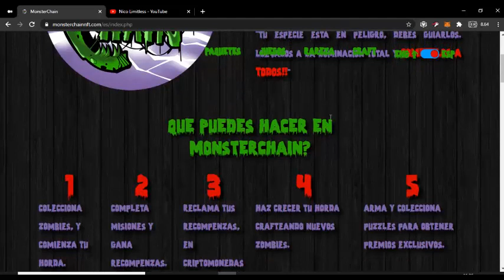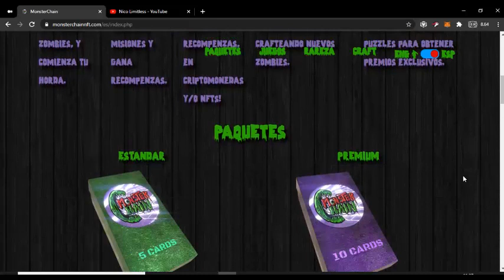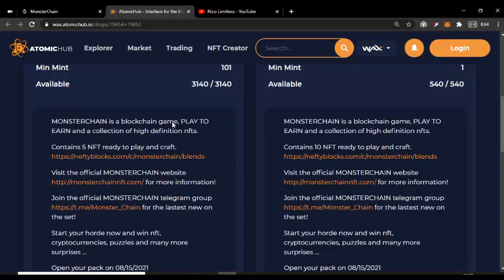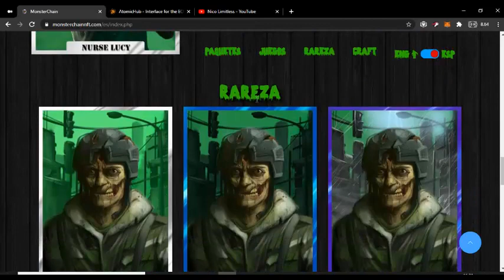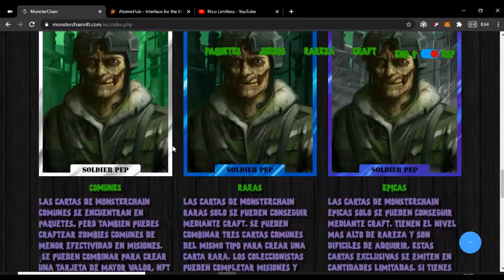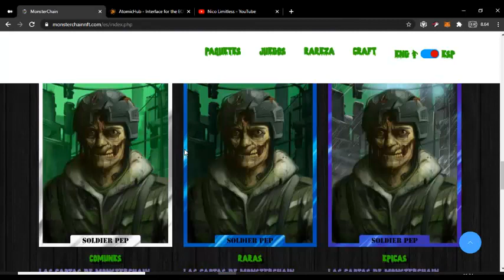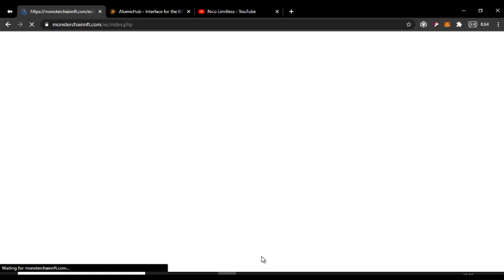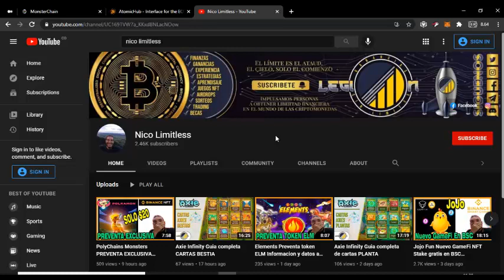Chain Monster WAX Nuevo Proyecto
✅🔥Heey Legion!
Te presento Chain Monsters, este es un proyecto perteneciente a wax, en el cual podremos adquirir sus NFT mediante la preventa o el market de atomichub. Lo interesante de este proyecto es que busca un sistema de crafteo en el cual, se reducira la emision en circulacion de nft y por ende hara que su valor suba, tambien, estos nos permitiran ir recolectando mas NFT, para asi, ir aumentando nuestra horda de zombies.

Todos los detalles en el video.

⚠️⚠️⚠️¡ATENCIÓN!⚠️⚠️⚠️
✅✅LINKS IMPORTANTES✅✅

✅🔥Te ha gustado el video Legion?🔥✅ Revienta el boton ✅LIKE✅ 🏆Haz parte de la Legion 🏆 Y Que no se te olvide ⏩ compartir ⏩ Les do it!🔥

¿Que esperas para participar por una beca legionaria de Axie Infinity?

🔴Contactame🔵
FAN PAGE OFICIAL